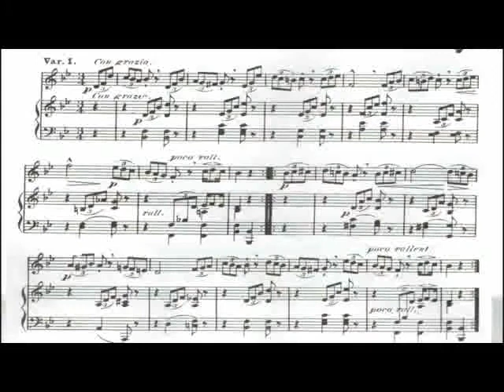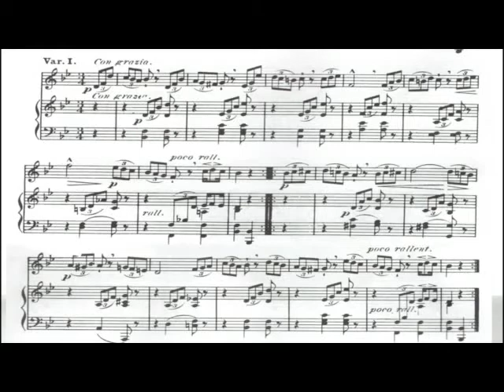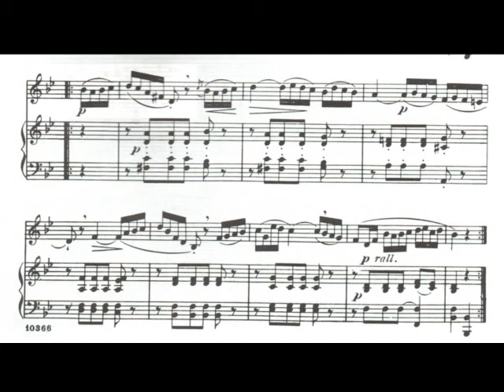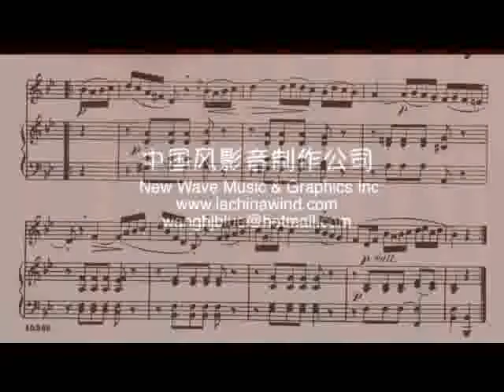孔空Concone 31 声乐练习曲示范 31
⚠️这是变奏曲式的小段落。每一次都是在主题上加花，逐步增加难度。比如：第一次是四分音符八分音符，第二次是三连音，第三次是十六分音符。音音符密度增加难度加大，七绕八绕哈。注意小音符倚音不要丢了。